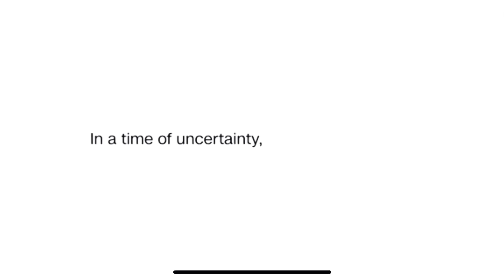A man with knife vs. 20 police officers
A man made 20 police officers chase him on foot for hours on the streets of Toronto.!
They got him but it seems to be funny.